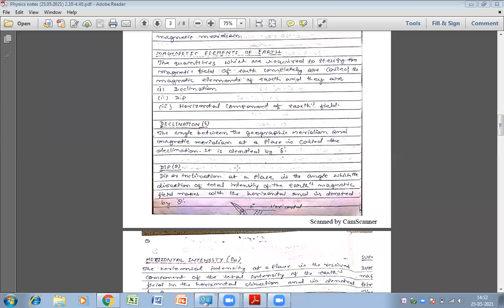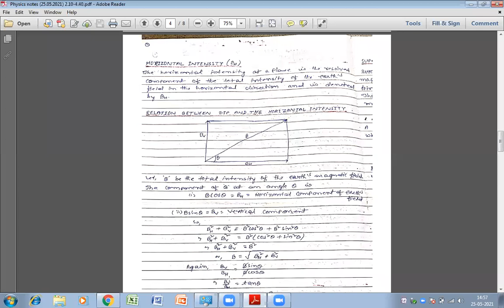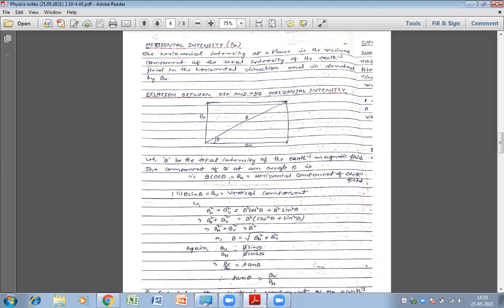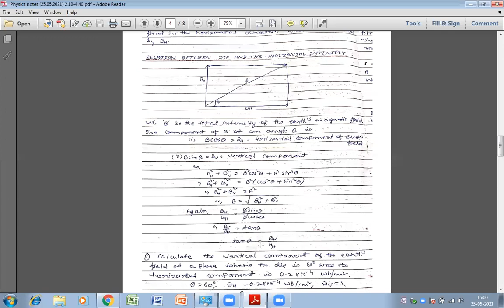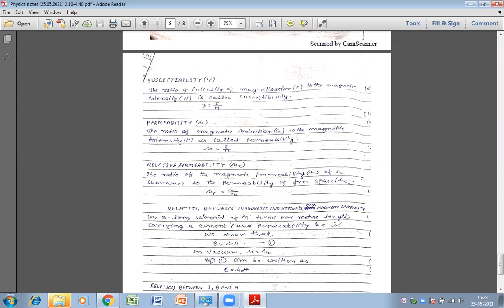BSC101_PHY_2_25.05.2021 (Rec./Part-II/3.00-3.50/Dr. Suresh kumar)